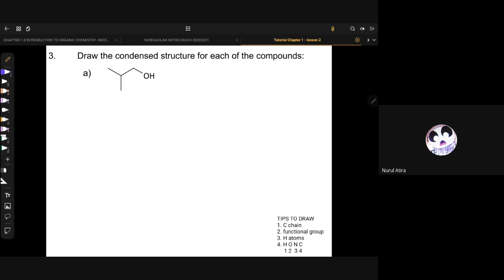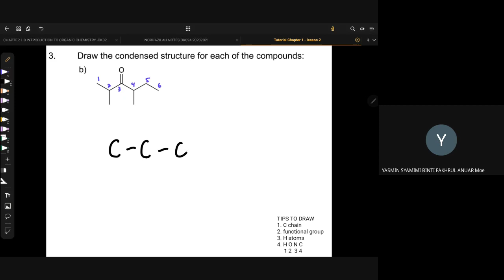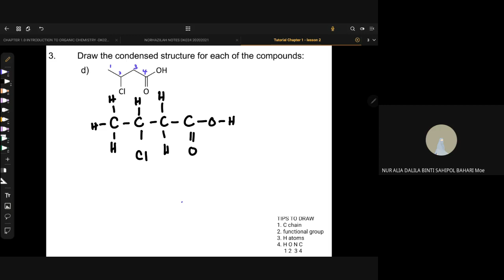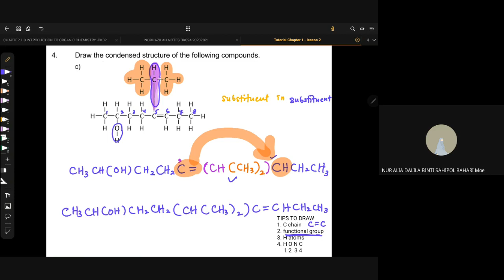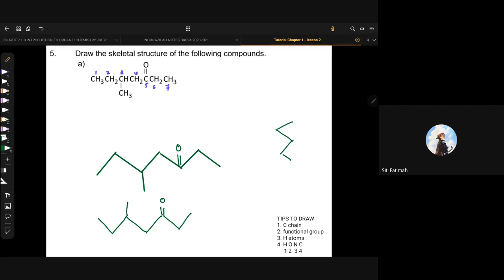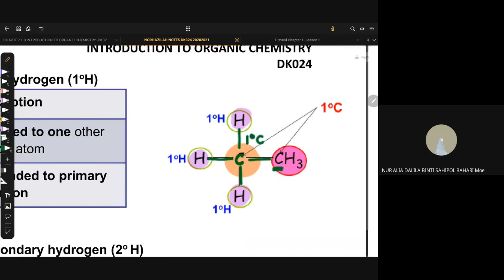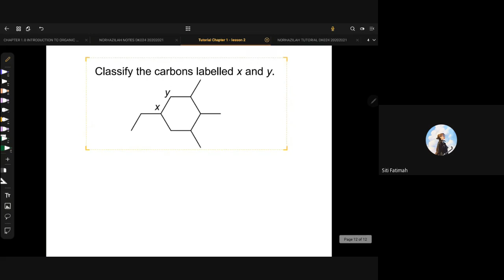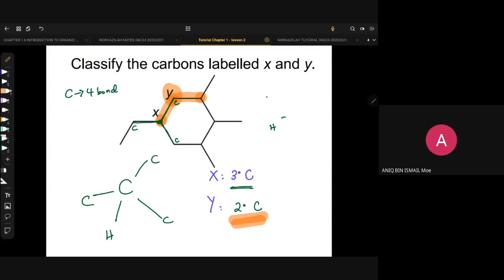CHEMISTRY DK024 CHAPTER 1 : Drawing of structural formula (exercise discussion) - HD1T5